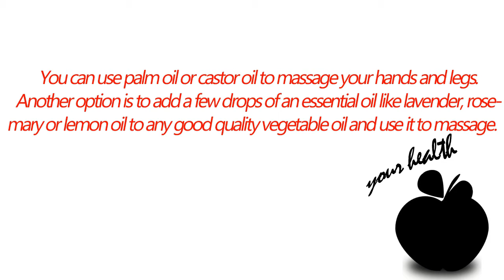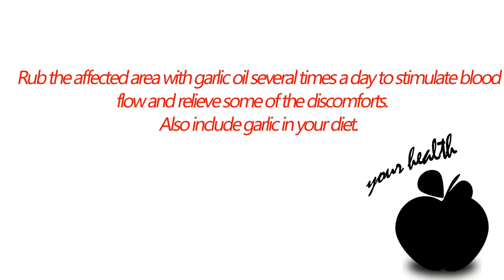How to Heal and prevent Chilblains | How to treat chilblains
People living in a cold and humid climate definitely know about chilblains. It is a medical condition that occurs due to sudden warming of the skin after exposure to cold temperatures.
The sudden change in temperature causes the blood vessels to quickly expand, leading to leakage of blood into the nearby tissues.
Chilblains can affect different body parts, such as the feet, toes, hands, fingers, ears, earlobes and nose. Some symptoms are a burning sensation, intense itching, redness on the affected area, pain, swelling, inflammation, and dryness. In severe cases, blisters may appear on the affected area and infection and ulceration can also set in.
This problem can affect people of any age, but it is more common in children and elderly people. The condition also affects more women than men. Other risk factors include poor circulation, a family history of chilblains, a poor diet, low body weight and excessive smoking.